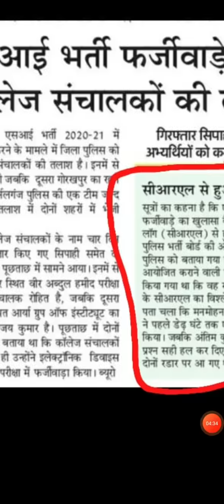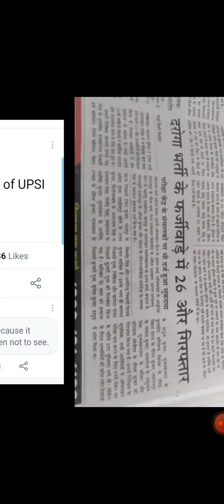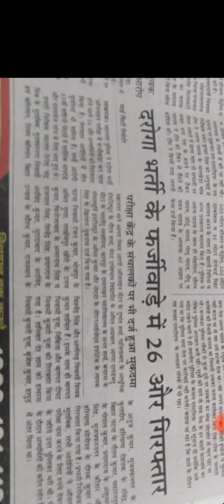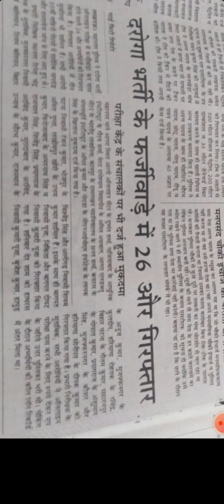upsi latest news upsi running admit card upsi running list upsi sit investigation upsi latest news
upsi result scam, upsi protest Lucknow, upsi result, uPsi2022, upsi dhandhali, upsi dvpst, upsssc calendar, upsi scam2021
,, upsi result 2021, upsi dharna Lucknow, upsi protest Lucknow, upsi dharna, uspi dharna allahabad, upsi latest update, upsi latest update today, upsi latest news today, upsi latest news
upsi cutoff, up si cutoff, up si Safe cutoff, up si Rankiq cutoff, up si Rankiq 0.4 cutoff, up si expected safe cutoff, , up si DV pst Safe Cutoff, up si DV pst date, up si Revised cutoff
UPSI Latest News Today, UPSI, UPSI Dv/Pst Admit Card Date, UPSI Dv/Pst Exam Center List, UPSI Dv/Pst and Running Call Recording, UPSI Update, UPSI Final Selection Cut Off 2021, UPSI Final Cut Off,  Dv/Pst Update, UPSI Running kab hogi